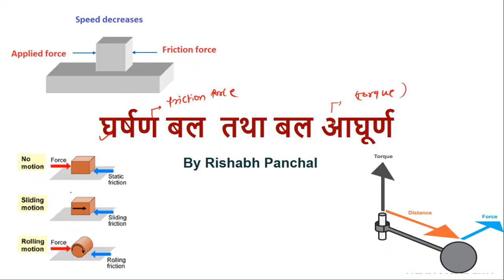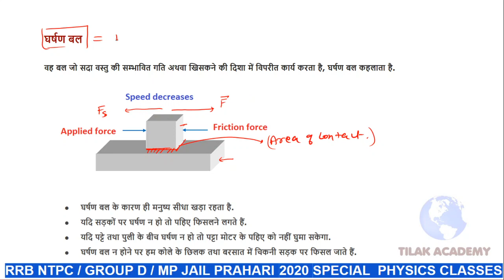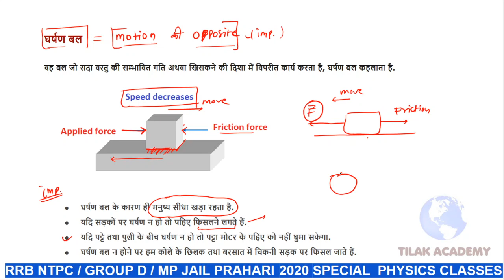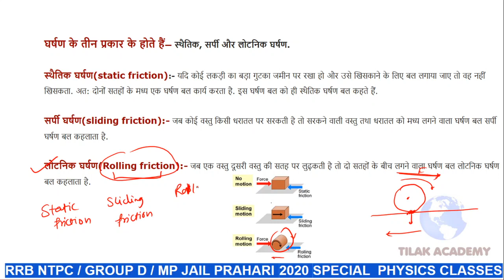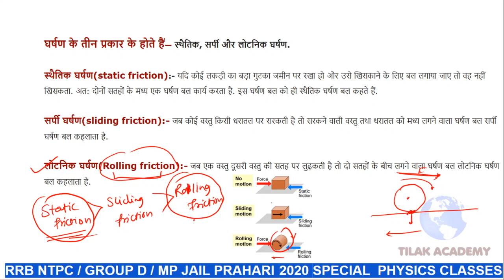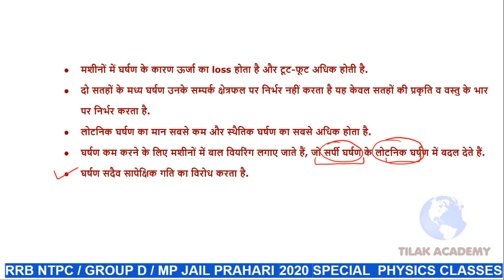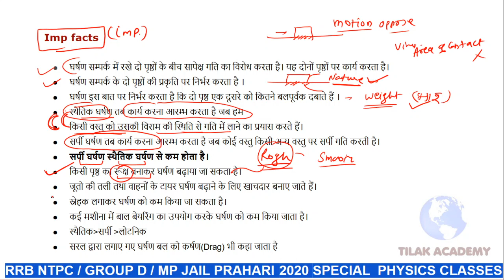Physics Class 6 Frictional force (घर्षण बल) |RRB NTPC, GROUP D,|MP JAIL PRAHARI 2020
1500+ Science MCQ Series for RRB NTPC EXAM 2020 |Raiway group d exam 2020| science mcq mpjialprahari 👇👇👇

MP jail prahari maths previous year question paper Mp jail prahari 2020 MPSI/PEB 👇👇👇

MP jail prahari english previous year question paper Mp jail prahari 2020 MPSI/PEB 👇👇👇

Physics by Rishabh sir RRB NTPC EXAM 2020 |Raiway group d exam 2020| mpjialprahari 👇👇👇

v=4K8aMSoUSo8&list=PLKRJx1TDgbWVN6h9Z0UrPIVauIlUmnMZU